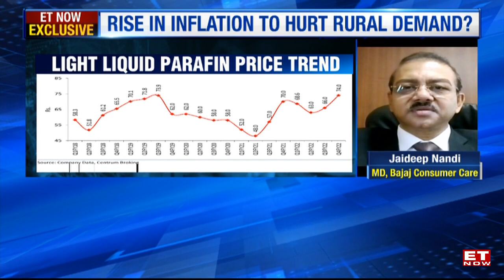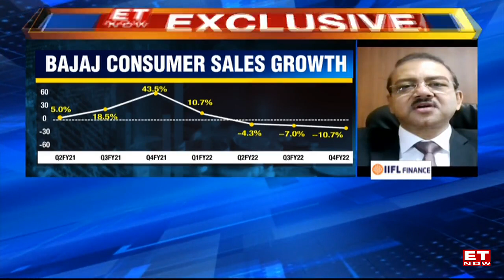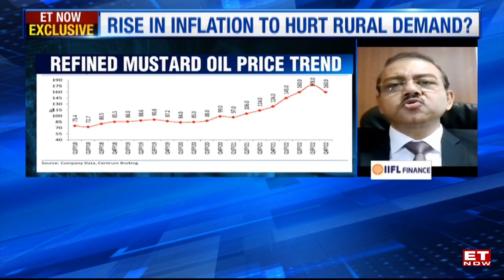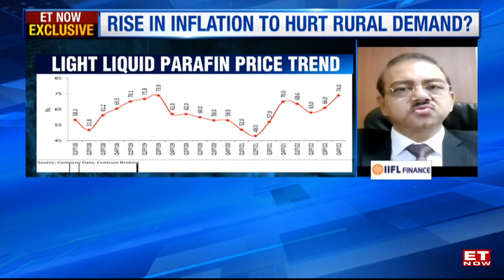Bajaj Consumer Care MD Jaideep Nandi Speaking On Company's New Launch | Market News | ET Now News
FMCG company Bajaj Consumer Care is building an umbrella portfolio under its flagship brand Almond Drops, said Jaideep Nandi, Managing Director of the company. Speaking at the company’s new soap launch, Nandi said that the foray into the soap category marks extension of the brand’s presence in the skincare category. Going ahead, the retailer plans to expand the Almond drops brand equity and launch more products over the next few quarters. Talking about growth strategy, Nandi said that the company is following a three-legged strategy. Watch for more details.